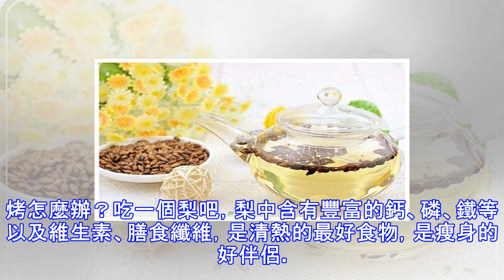晚飯吃多了不要緊，懂這3個方法也照樣能瘦。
Tips1：大餐後喝點大麥茶不小心控製不住自己的嘴，晚飯吃了很多肉或者辛辣的東西，記得泡上一杯濃濃的大麥茶哦，既解油膩又促消化！大麥茶有助食物消化，起到非常好的刮油效果！Tips2：燒烤後吃一隻梨晚飯吃了一頓無比熱氣的燒烤怎麼辦？吃一個梨吧，梨中含有豐富的鈣、磷、鐵等以及維生素、膳食纖維，是清熱的最好食物，是瘦身的好伴侶。Tips3：吃火鍋後喝點酸奶火鍋是很多人的最愛的美食之一，但它對腸胃的刺激比較大，所以享受完美食後記得要喝點酸奶哦。這樣可以有效保護腸道粘膜，酸奶中的乳酸菌，可以加速腸胃蠕動，調節腸道內菌群平衡,有助消化。.